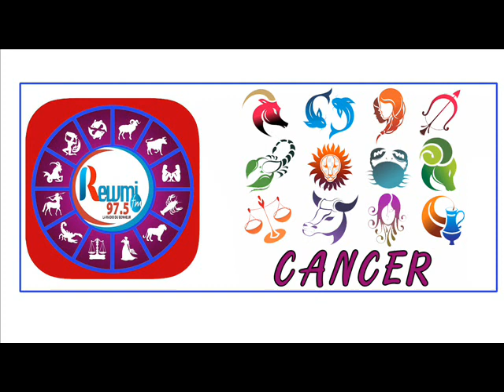Horoscope & Astro Anna Thiaw Jean Fall 18 Novembre 2020 Fr